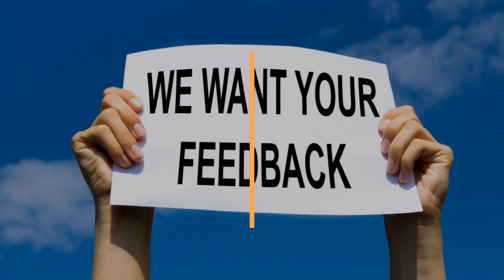Packers and Movers Ganapathy to Chennai - 7200007305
Bull dog packers and movers is one of the best packers and movers services in Coimbatore. We are providing services like Household shifting, office shifting packaging loading and unloading, transportation shifting.